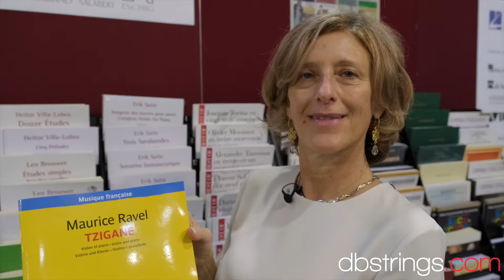Portraits from Mondomusica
Cremona Mondomusica 2019